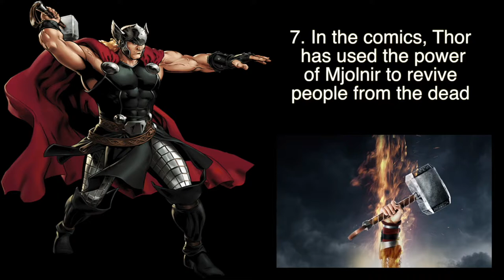Thor Top 10 Facts - BOOOOOMcast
So we are releasing 3 videos a day, we will be releasing them all separately and as a final version altogether afterwards. Be sure to catch us at MCM Comic Con London 2017!!

Today we have Thor and The Hulk squaring up, this is our Thor Top 10 Facts video, the videos for the others will be linked in the description so please check those out, or if you would like, you can wait for the Final Showdown VS video to be released and just watch them altogether.

Thanks for watching and in the meantime check out our other videos, also a Like and a Comment would be great so would a Subscribe and Share so we can continue to bring you great content, until next time - BOOOOOMcast